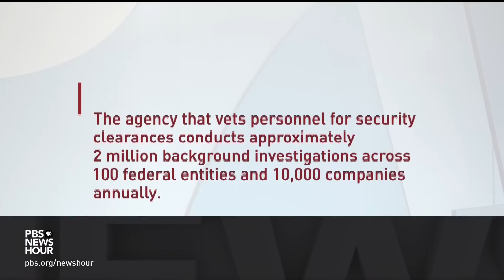Air National Guardsman arrested, accused of leaking classified documents online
The man suspected of leaking highly-classified military documents that revealed details about U.S. spying and intelligence about the war in Ukraine has been arrested. Jack Teixeira, a 21-year-old Massachusetts Air National Guard member, was taken into custody by heavily armed FBI agents. He's accused of posting hundreds of classified documents online. Nick Schifrin reports.